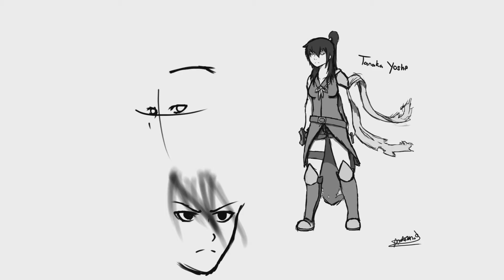Speedpaint - Ambushed By YamaStar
A speedpaint video of my drawing "Ambushed"
all done on Procreate and a normal stylus ^^

P.s sorry for the background sound effects at 4:00 and on wards